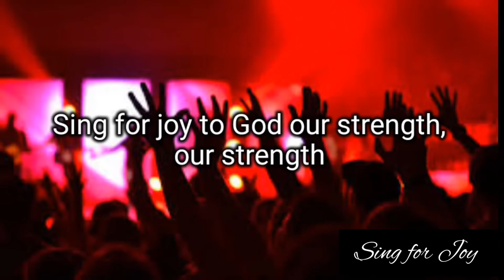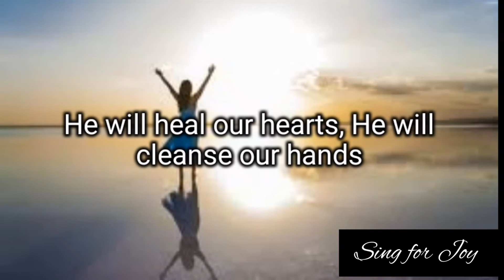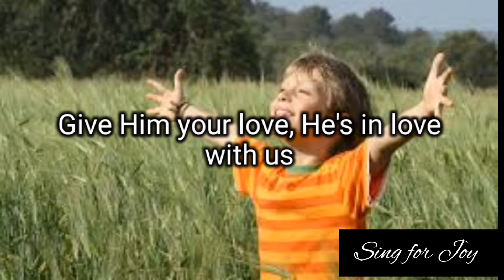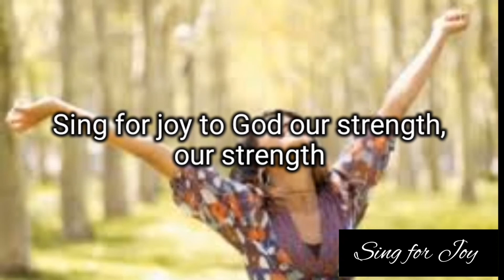Sing for Joy by Don Moen